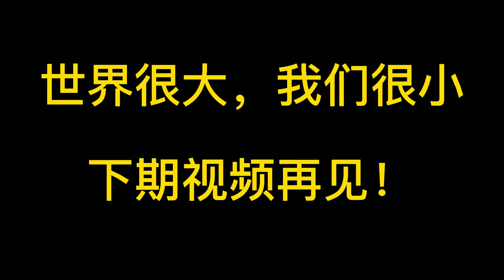墨西哥北部大巴票比机票贵4倍，小姐姐花费近1400去下一个城市！It'd better tak air than take bus Mexico traveling most of the time！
墨西哥北部大巴票比机票贵4倍，小姐姐花费近1400去下一个城市！